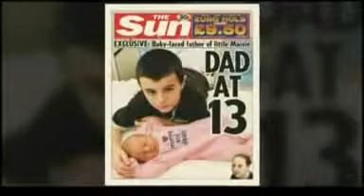UK boy father at 13